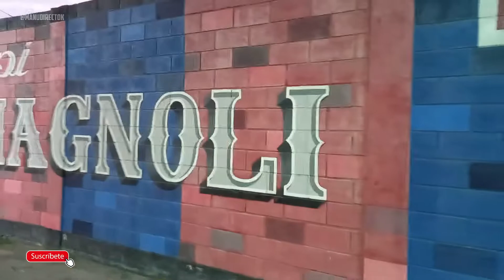SAN LORENZO vs ESTUDIANTES DE MÉRIDA | Previa Butteler | REACCIÓN CON LA HINCHADA DEL CICLÓN!! 🤯🤯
👑 AAAABRAAZOOS!

SAN LORENZO vs. ESTUDIANTES DE MÉRIDA | HIGHLIGHTS | CONMEBOL SUDAMERICANA 2023
¡Goleada y clasificación! SanLorenzo venció a EstudiantesMEFC y se clasificó como segundo del Grupo H de la CONMEBOL Sudamericana.